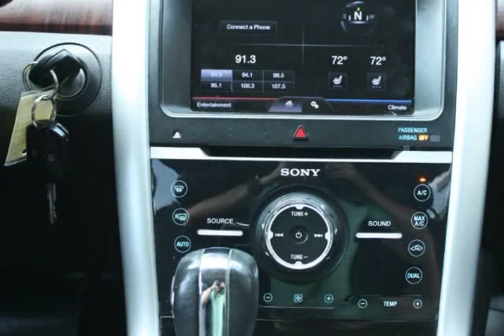2013 FORD EDGE LIMITED (San Antonio, Texas)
Mission City Motors
10110 W Loop 1604 N
San Antonio